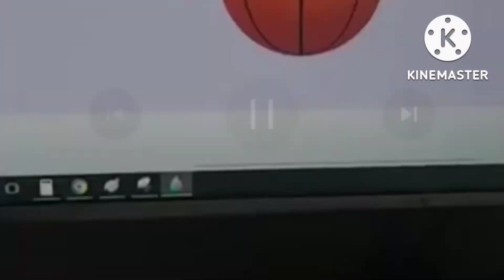ITV NEWS 5 2021 08 07